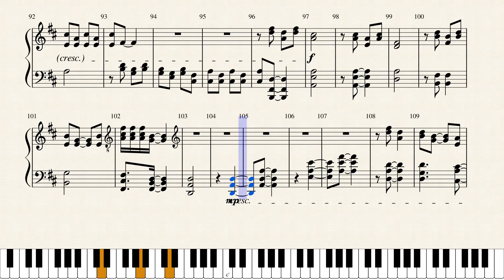Theoretical Composition #15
A composition exercise. Composed without listening (using only music theory), since I usually compose by intuition.

As I learn, I find issues with my earlier pieces and exercises. However, I will maintain these Theoretical compositions as-is, without any modification. My apologies for ambiguities and spelling errors.

(This is technically Theoretical Composition #18. Some are not posted, due to their poor quality, and never will be. So, the number has been modified to fit with the set which will be posted.)